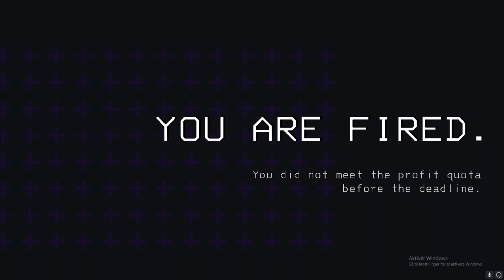Min Første Omgang Lethal Company Var LIDT Sjov (ft.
Det var altså ret sjovt

HUSKE REGLER!

-Jeg uploader enden (Man-Ons-Fre kl 15:00)

Tusind Tak for alt børn :)))
-MOARTEN